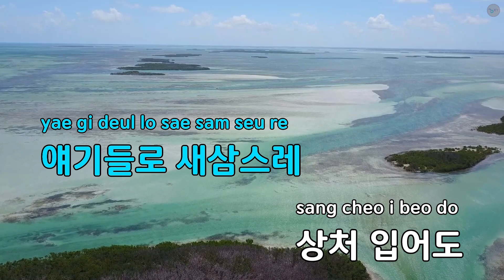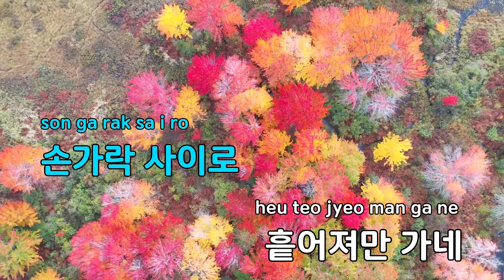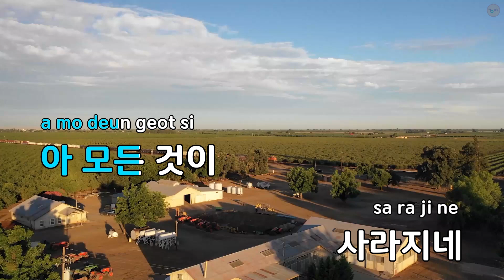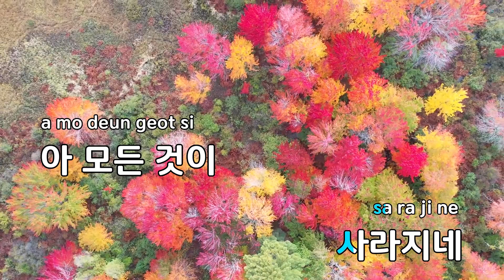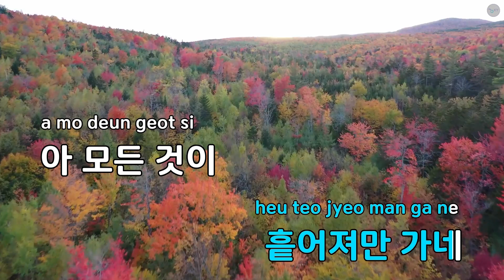Seoul blues - 자우림 (KY.97285) / KY KARAOKE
"★ 곡 정보 ★
번호 : 97285
제목 : Seoul blues
가수 : 자우림
작사가 : 김윤아
작곡가 : 김윤아

Copyrightⓒkeumyoung